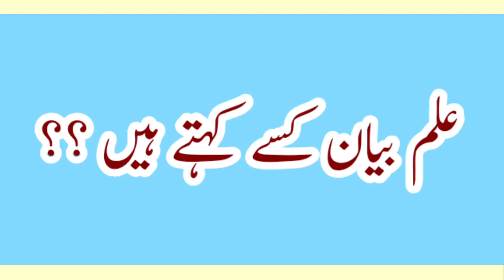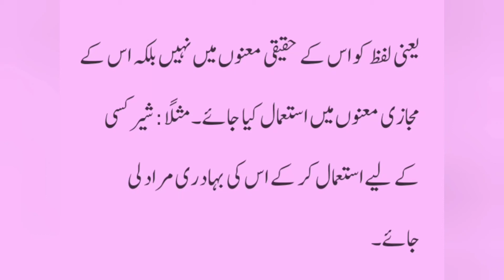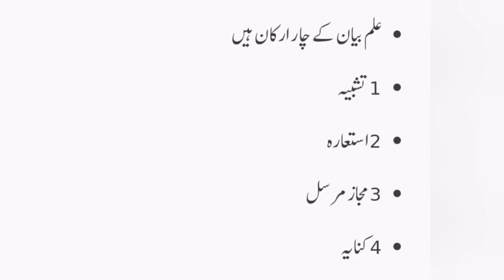ilm e bayan Ki Ahmiyat o Zarurat || ilm e Bayan in Urdu Grammar..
ilm e Bayan Ki Tareef UrduGrammar Ilm e bayan ki tarif Aur ahmiyat o Zarurat,

علم بیان کی تعریف اور اقسام, علمِ بیان, وہ علم جس میں ایک معانی کو مختلف اور متعدد طریقوں سے ظاہر کرنے سے بحث کی جاتی یے اس علم کا موضوع لفظ ہوتا ہے اور اس کے معانی اور اس کا مدار تشبیہ استعارہ مجازِ مرسل اور کنایہ اسکے چار ارکان ہیں,